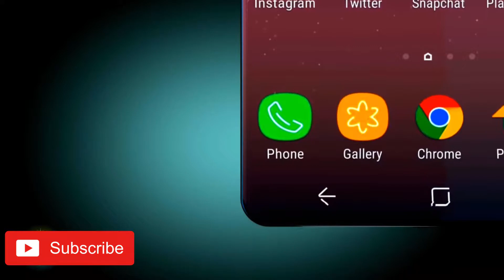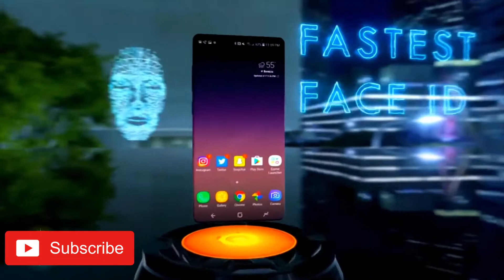Samsung Galaxy S10 Introduction Trailer 2018! Concept | Release Date | un- official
Watch: Samsung Galaxy S10 Introduction Trailer 2018! Concept | Release Date | un- official

Have a request? Join us on social media too!

Vero: TechInfoTV